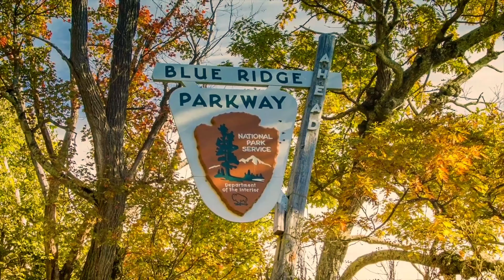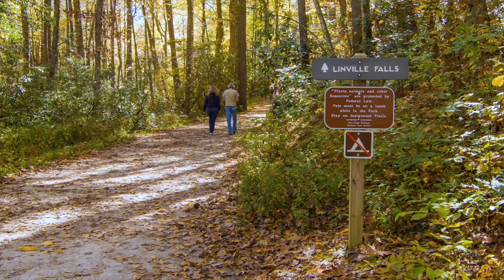Fall Colors In Blue Ridge Pkwy | Overlooking View